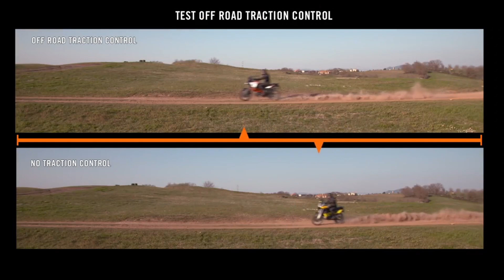KTM Duke 390 Ride Review in Tamil | பைக் யாருக்கு Set ஆகும் ????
2024 KTM Duke 390 New Model Ride Review in Tamil

KTM 390 Duke Bike Details
With the all-new 2024 KTM 390 DUKE, the world around you becomes your very own gymkhana. Bringing exceptional agility, lightweight handling, and punchy performance to the street, this middle-weight bruiser is ready to take on any twists or turns. Packing state-of-the-art rider aids, an all-new frame, adjustable suspension – and aggressive new looks – the 2024 KTM 390 DUKE wears the crown when it comes to carving up the asphalt.